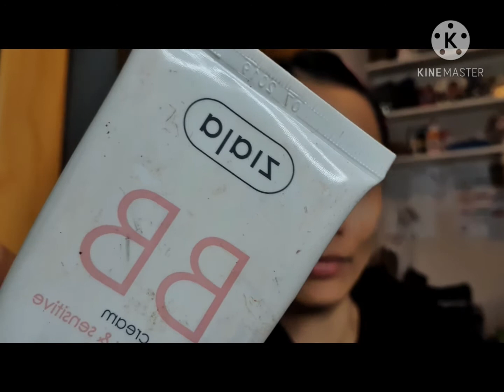Red Burgundy Make-Up